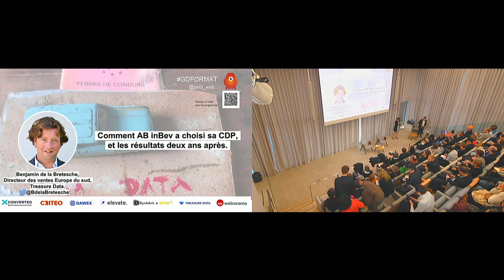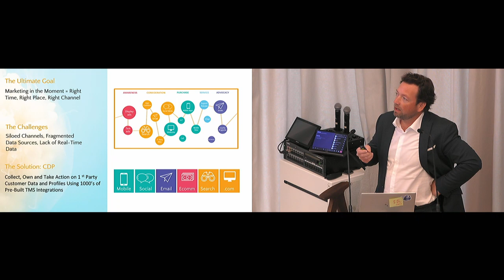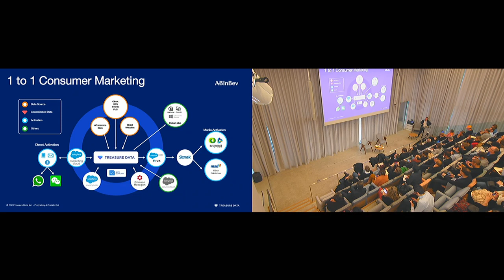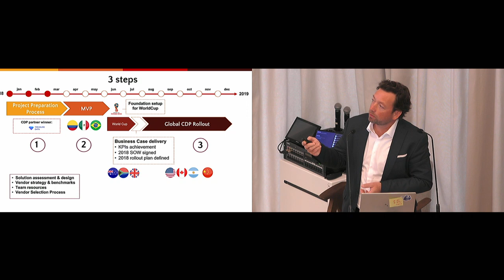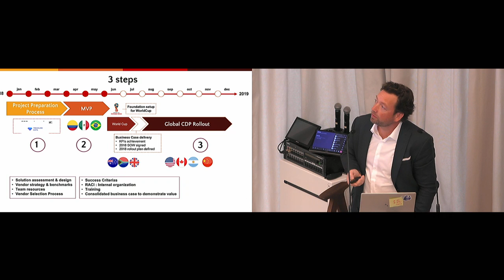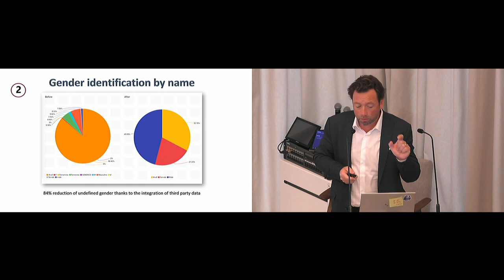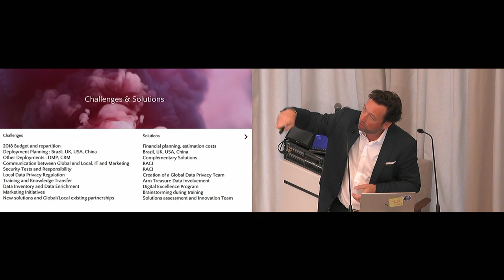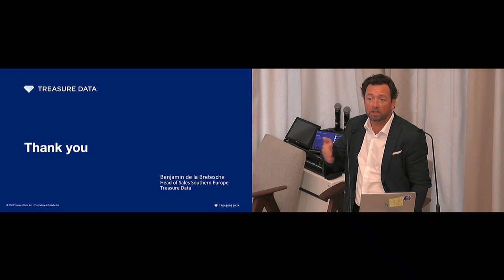Benjamin de la Bretesche (Treasure Data)-Comment AB inBev a choisi sa CDP, les résultats 2 ans après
A l'occasion de la matinée Permis de Conduire, Benjamin de la Bretesche (Directeur des ventes Europe du sud, Treasure Data) présente une étude de cas autour de la stratégie internationale pour AB InBev, et la façon dont ils ont eu recours à la CDP (Customer Data Platform) pour faire des prédictions.